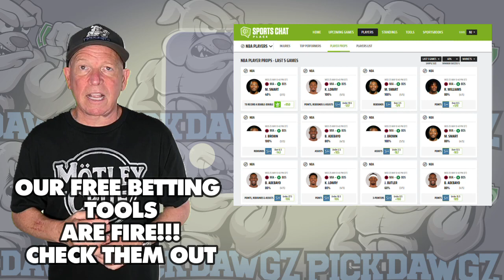Texas Rangers vs Houston Astros 9/5/23 MLB Free Pick | Free MLB Betting Tips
The Houston Astros face off with the Texas Rangers in Tuesday's MLB Baseball action. Get Mitch's Expert Pick and Prediction for this game.